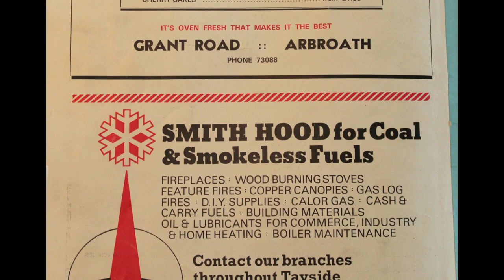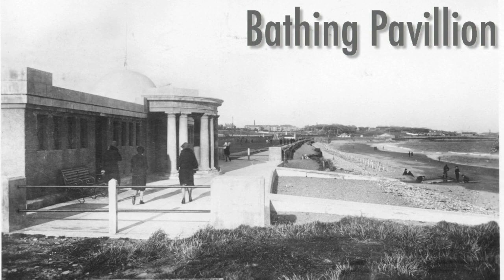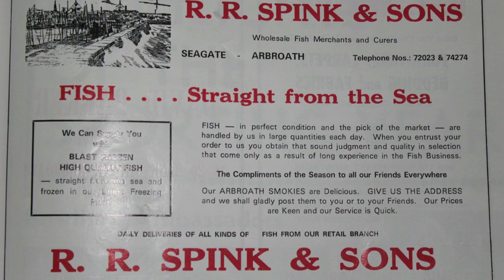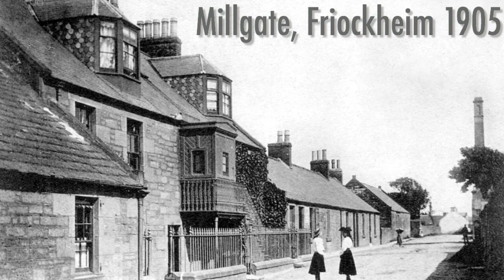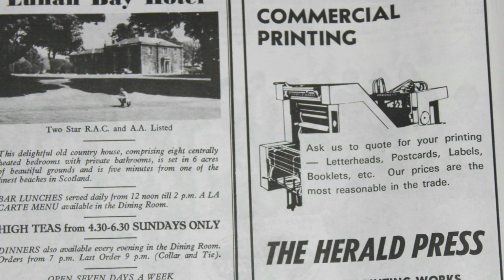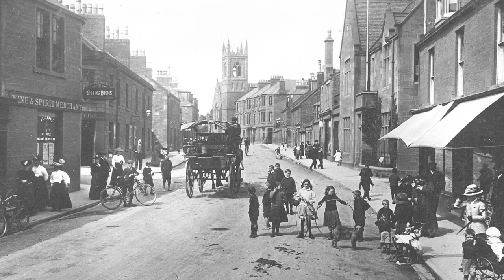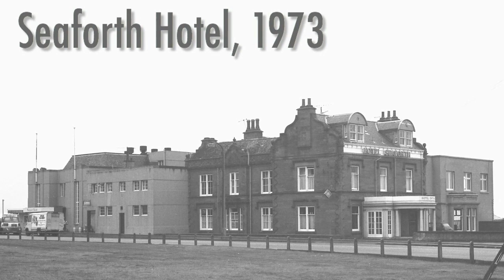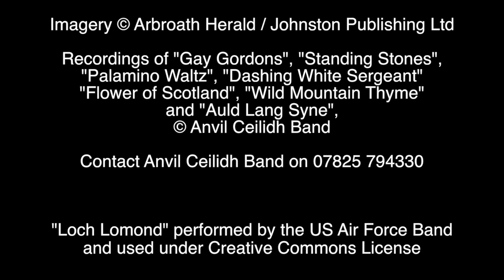Memories of Arbroath - Arbroath Round Table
This video is produced by the members of Arbroath Round Table. It was done as an entertainment piece for residents of Arbroath care and residential homes, to help those with dementia recall times gone by in the town they grew up in.

The feedback on this video was so overwhelmingly positive that we were asked for copies, more than we can actually produce, so the easiest thing is for anyone to enjoy it and here it is on YouTube.

With thanks to the Arbroath Herald for access to their picture archive and Anvil Ceilidh Band for public use of their music.